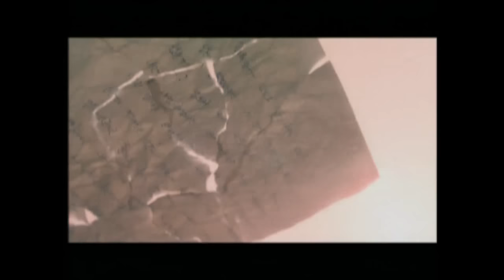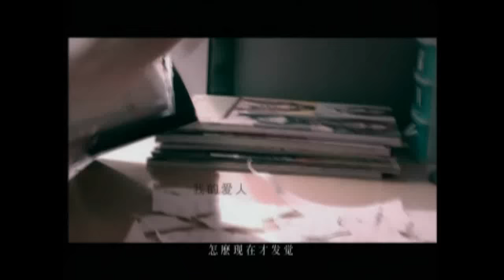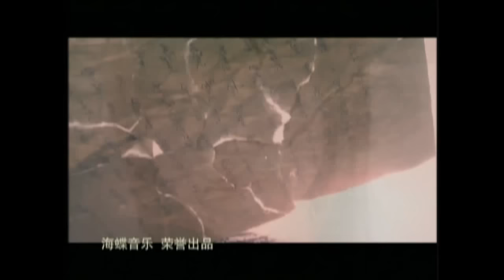Kym (Jin-Sha): Parallel lines 金莎 平行線